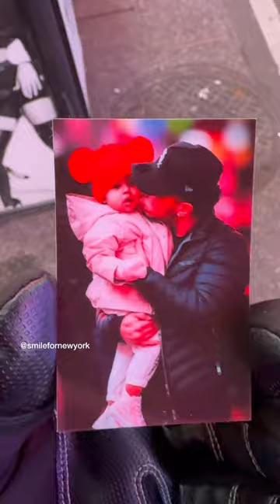It's so beautiful to see a father's love for his children.